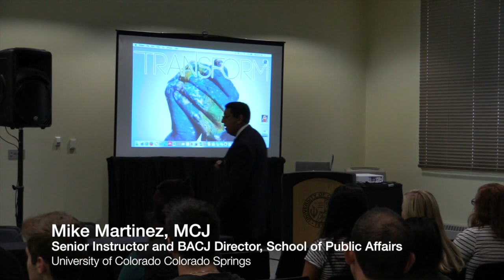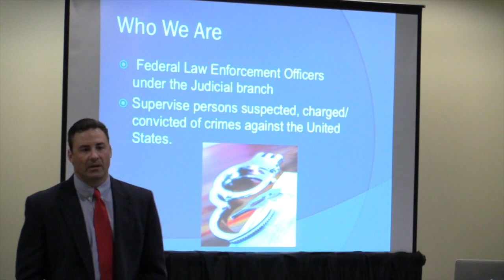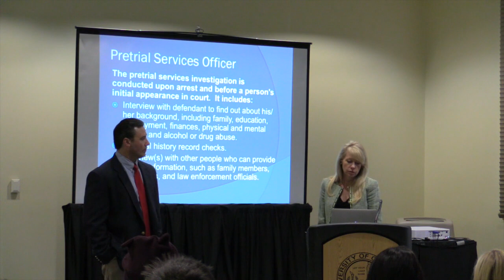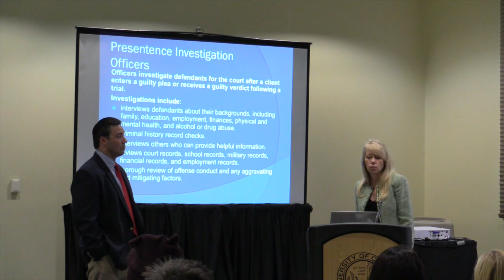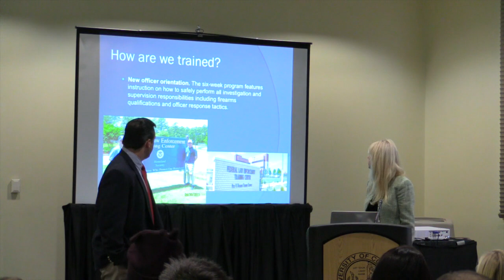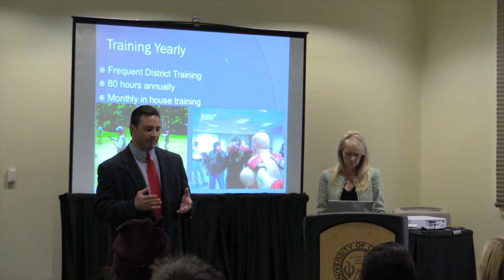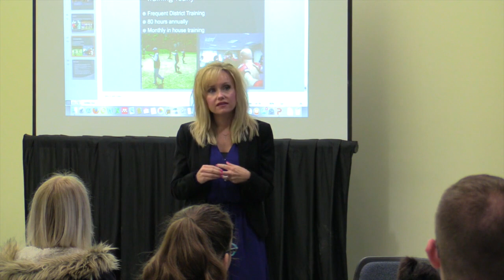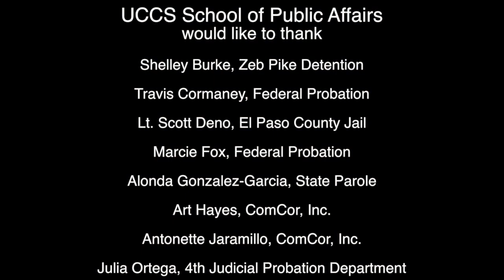Corrections Panel 2016 Criminal Justice Event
Criminal Justice Engagement featuring correction professionals.